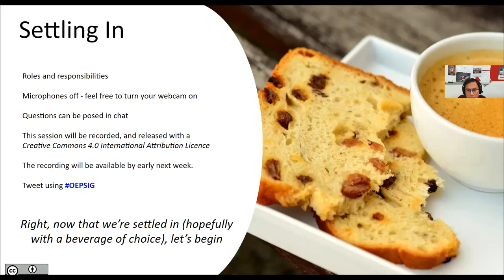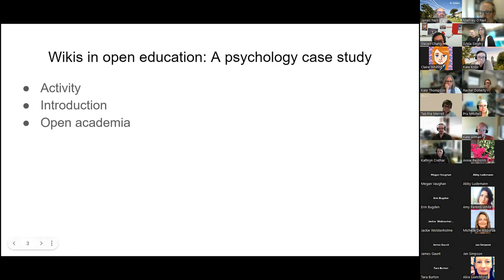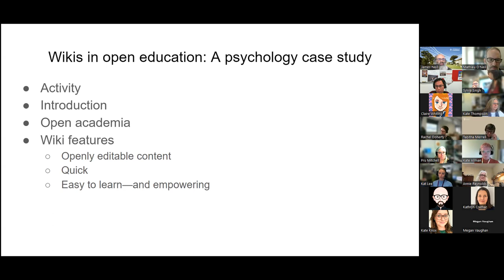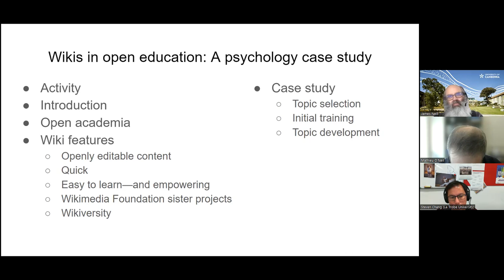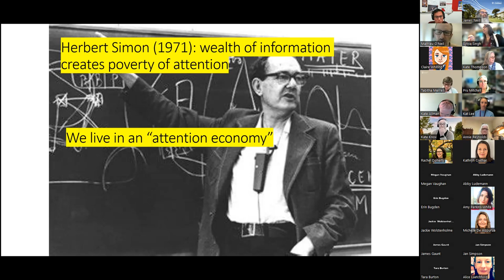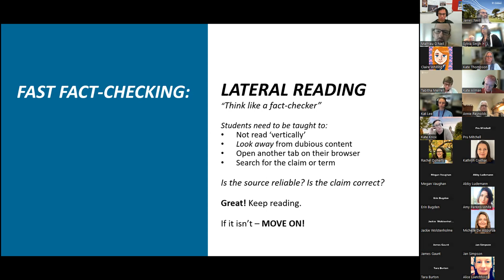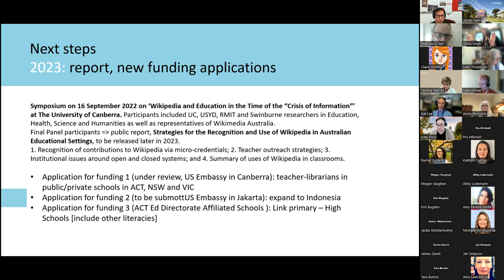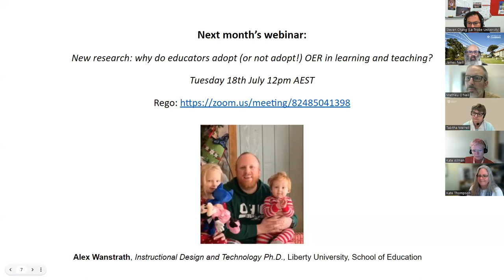Webinar #4: The Untapped Power of Wikis for Open Education and Information Literacy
This June 2023 webinar was hosted by the Open Educational Practices special interest group of ASCILITE on Tuesday 13th June on Zoom.

Speakers:

James Neill, Assistant Professor, Psychology, University of Canberra spoke on a project using Wikiversity as an experiential playground for teaching psychology students to learn about editing, creating, and collaborating together through co-creating open educational resources. This shared authoring project is constantly evolving and now consists of 1300+ student-developed online chapters on psychology topics about motivation and emotion. The principles that inform this approach include: open education, guided experiential learning, and self-determined learning.

Mathieu O’Neil, Professor, Arts & Communication, University of Canberra spoke about how any attempt to increase the informational resilience and skills of citizens must incorporate the need to restore trust in our public institutions. To that end, we propose three principles for an effective information literacy strategy: non-partisanship, speed, and transparency. These principles were put into practice during an information literacy program trialled in four Canberra (ACT) primary and secondary schools in 2022. This program innovated in two respects: first, because of the age of the students (information literacy is typically researched in high schools or universities); second, because we used Wikipedia as a fact-checking resource since Wikipedia’s auditable and distributed peer review neutralises, for the most part, misinformation. In this presentation, I outline why the current crisis of trust in public institutions mandates innovative approaches such as using Wikipedia to ‘read laterally’, and analyse the reactions we encountered when presenting our program in public and professional arenas. Our findings are that advocating the use of Wikipedia generated adverse reactions (though teachers were prepared to change their negative opinions); that teacher-librarians were highly supportive; and that there is a need to reform teacher education. Finally I review issues which still affect Wikipedia, such as disinformation attempts and systemic imbalances.